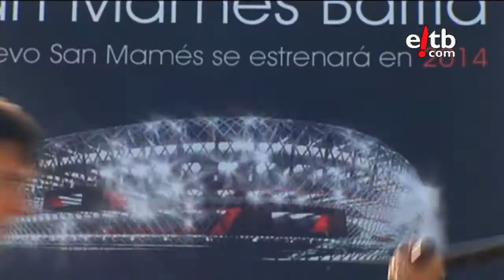Restos de la Guerra Civil en el nuevo San Mamés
Vaya Semanita: Han aparecido restos de la guerra civil en las escavaciones del nuevo San Mamés, pero esta obra no la para ni Garzón...